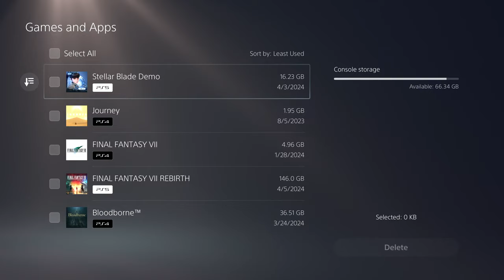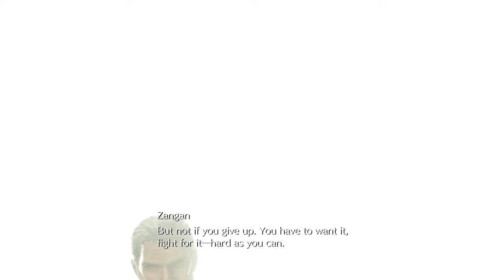BARRET... FINAL FANTASY 7 REBIRTH Ch 8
In today's stream, I play Final Fantasy 7 Rebirth!

Part 10